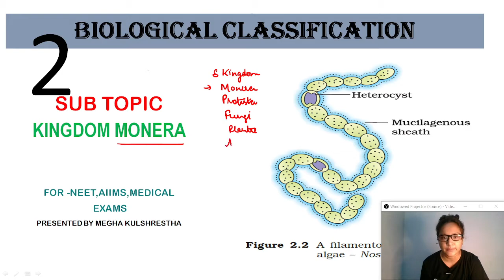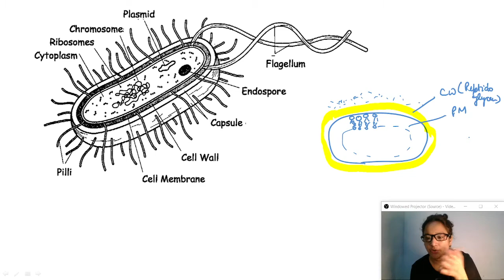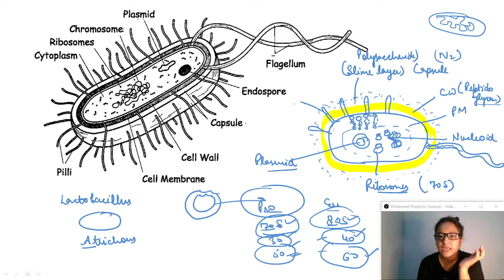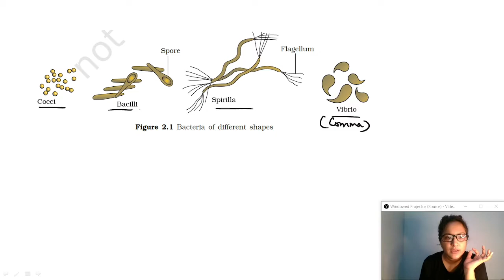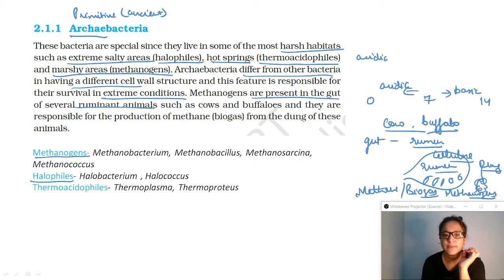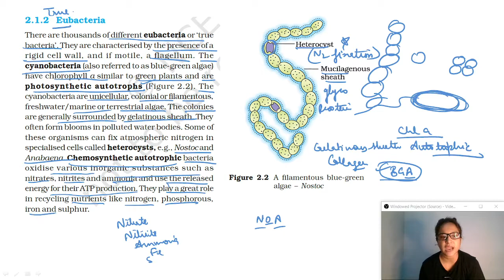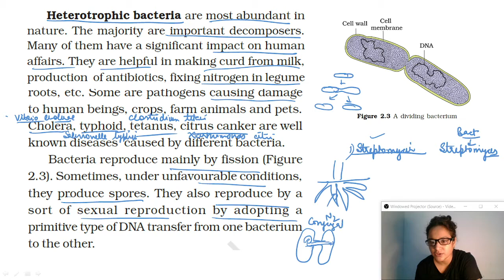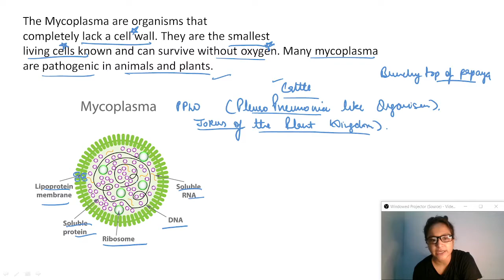NEET- Kingdom Monera | Biological Classification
Hi I am a MEGHA working as an educator on YouTube and on unacademy as a doubt solver.
My courses are free on youtube for biology aspirants. You will get Best NEET and AIIMS  lecture on my channel that will help you to score well

Biological Classification
Kingdom Monera

Hope my videos clear your doubts.

Below are the links of chapters which are already updated for you. Have a look

Write your queries in the comment box , i will try to solve them out.

Follow myTelegram link -
Kulshrestha biology